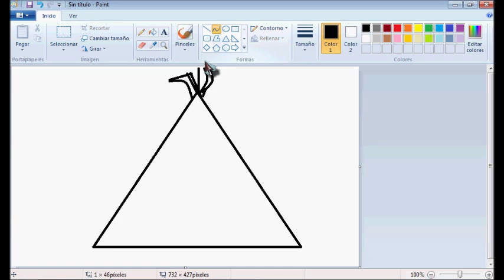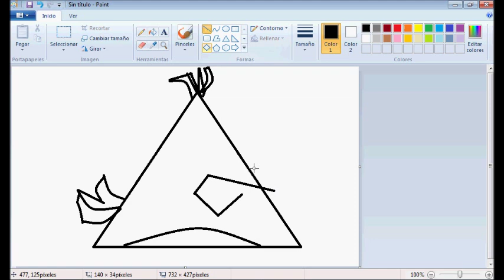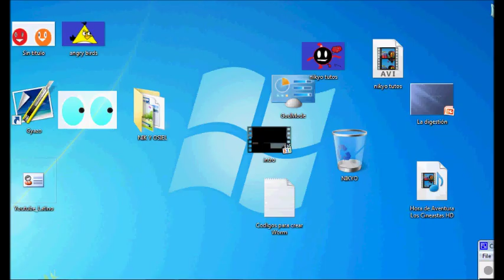dibujos sencillos en paint #1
eh aqui un video de como dibujar un angry bids ( el amarillos) en paint